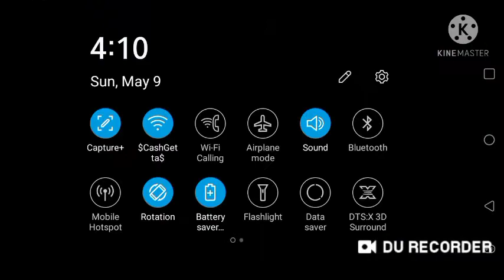MMA VS WRESTLING